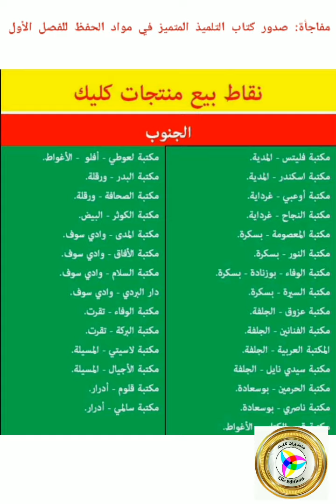مفاجأة لتلاميذ السنة الخامسة صدور كتاب التلميذ المتميز في مواد الحفظ للفصل الأول